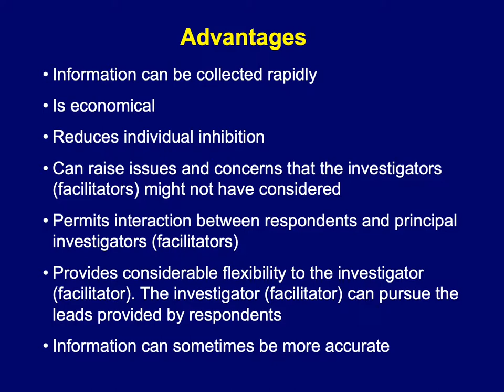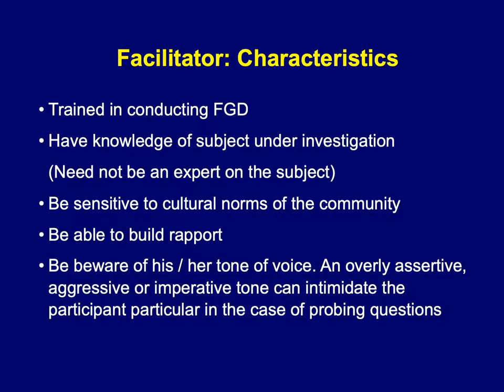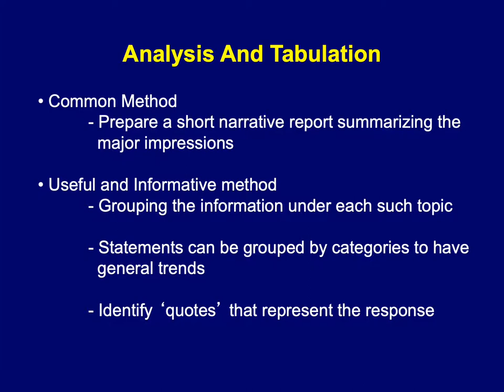Focus Group Discussion PPT IAPSMCON2019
Focus Group Discussion by Professor Sanjay Zodpey